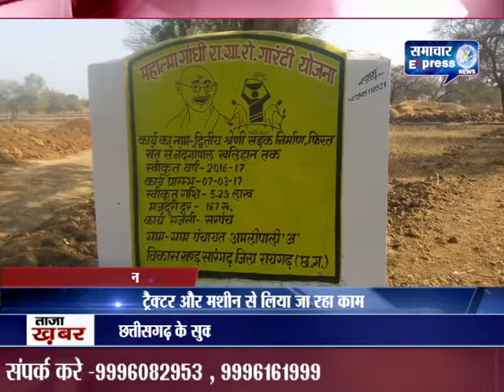सारंगढ़ में फिर उड़ी मनरेगा योजना की धज्जिंया